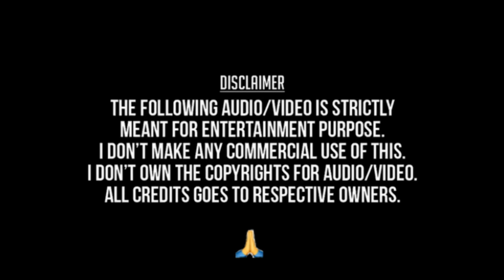Komma Kommako Sannaayi Cover by VenkataKrishna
Movie: Gorintaku
Lyrics: Veturi
Singers: PSuseela, SPB

My humble attempt
mixing my vocals into original track with P Suseela amma's  Voice 🙏

Audio,Video belong to its original owners. This is just my attempt to sing this song 🙏